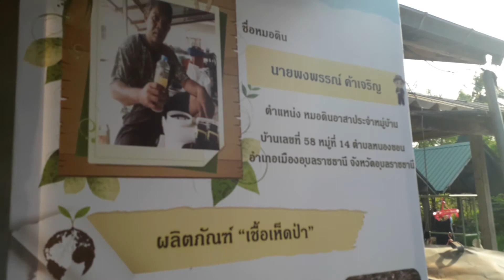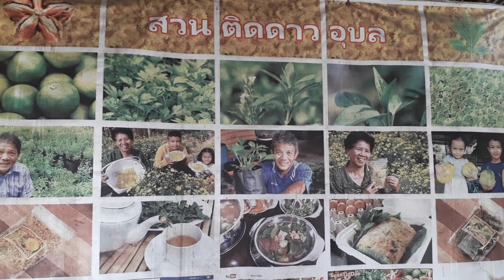เป็ดอี้เหลียงรุ่นวันที่ 21 ธันวาคมเกิดแล้ว เตรียมจัดส่งรุ่น 14 วันวาเดินทางไปหาลูกค้า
ลูกเป็ดอี้เหลียงรุ่น 21 ธันวาเกิดแล้วพร้อมกับการจัดส่งลูกเป็ดรุ่นวันที่ 14 ธันวา ที่อายุครบหนึ่งอาทิตย์ไปให้ลูกค้า